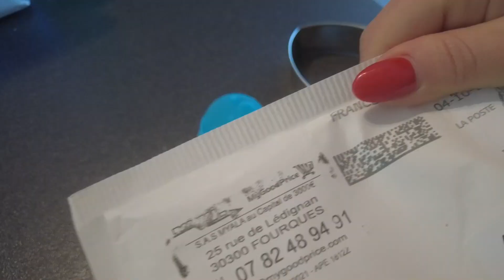KINGENUINI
QUESTA RICETTA NASCE DAL FATTO CHE I CREATOR GIUDICANO I KINDERINI COME UN SEMPLICE FROLLINO E QUINDI L'ABBIAMO FATTO "IN GRANDE  E CON "PILLOLE" SUL NUTRIZIONISMO E PSICOFISICA DAVVERO INTERESSANTI A COMMENTARE.

INGREDIENTI PER:
la frolla bianca
300 GR DI FARINA 0
200 GR DI BURRO
50 GR DI FECOLA DI PATATE
100 GR DI ZUCCHERO
1 TUORLO

la frolla al cacao
270 GR DI FARINA 0
200 GR DI BURRO
50 GR DI FECOLA DI PATATE
100 GR DI ZUCCHERO
1/2 BACCA DI VANIGLIA
1 TUORLO

COTTURA IN FORNO STATICO A 180 GRADI PER 15 MINUTI.

THIS RECIPE ARISES FROM THE FACT THAT THE CREATORS JUDGE THE KINDERINI AS A SIMPLE SHORTBREAD AND THEREFORE WE DID IT "BIG AND WITH "PILS" ON NUTRITIONISM AND PSYCHOPHYSICS THAT ARE REALLY INTERESTING TO COMMENT ON.

INGREDIENTS FOR:
the white pastry
300 GR OF FLOUR 0
200 GR OF BUTTER
50 GR OF POTATO STARCH
100 GR OF SUGAR
1 YOLK

the cocoa shortcrust pastry
270 GR OF FLOUR 0
200 GR OF BUTTER
50 GR OF POTATO STARCH
100 GR OF SUGAR
1/2 VANILLA BEAN
1 YOLK

COOKING IN STATIC OVEN AT 180 DEGREES FOR 15 MINUTES.